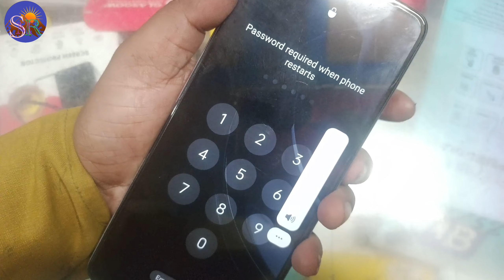Realme GT Explorer Master Suddenly Touch screen not working logo hang lcd blank problem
technical SMR

Realme GT Explorer Master Touch not working
Realme GT Explorer Master Touch screen not working
Realme GT Explorer Master Touch hang Problem
Realme GT Explorer Master Touch Problem
Realme GT Explorer Master Touch screen problem
Realme GT Explorer Master Touch screen not working problem

HardRest.info
Sonu Technicals
Enter TechPro.com
Google chacha
GSM Fix
Reset Phone
Genron Tech
Med Tech
Sikho Hindi Me
Techno Masterjee
Gyan Tube
Hindi Android Tips
Technical guruji
Technical youge
Manoj Dev
Trakin Tech
Technology Gyan
Tech Burner
YouTube Wale baba
Technical Smr

🌹🌹🌹Thanks 🌹🌹🌹